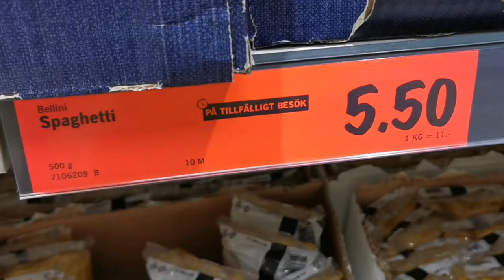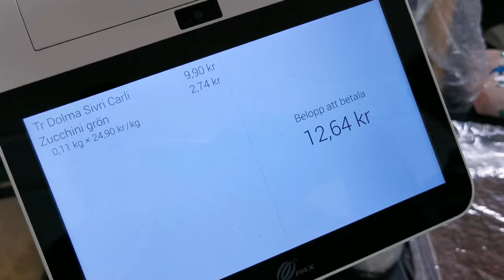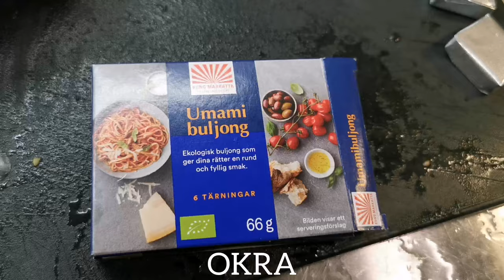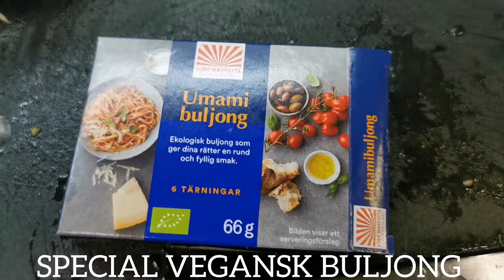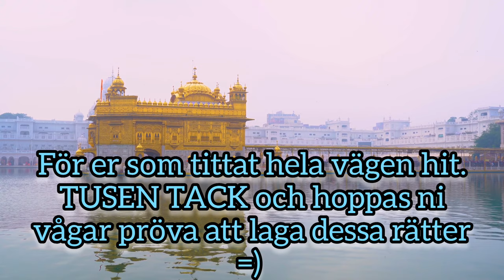20 KRONOR FÖR en Hel Kastrull Pasta- Okra, Aubergine, ZUCCHINI (Vegan recept) Avsnitt 8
En hel Kastrull med en av dom godaste vegan pastan ja nånsin smakat och gjort.
20 kronor för hela grytan. Helt otroligt att man kan hitta så, billig mat i dessa tider. Nu när det är karantän tider så måste många anpassa sin ekonomi till sin mat. Men det betyder inte att man måste anpassa sina smaker. Det ska vara minst lika gott. Och det hjälper vi er med här på kanalen. Aubergine, zuchini, Okra, rödlök, pasta med otroliga smaker och vegansk buljong.
Avsnitt 8

MUSIC made by :
Niwel  a french music producer.
This song is a Pop/Dance track very energetic. I was inspired by the first sample I used in the beginning to create the entire beat. I also recreated kind of DJ Snake vocal chops in the chorus to make it sounds very original. Hope You'll like it !

🎵 AVAILABLE ON 🎵

🙌 I work a lot for this project and my channel so please support me if you like it:

➤ You can use my original music, or remixs on YouTube or in other social networks. But you MUST give CREDITS to me in your video description. Most important thing is to respect my work and give credit at all. The more credits you leave, the bigger your support is for me. Thanks If you are planning to use my music for me and thanks for understanding
Licens